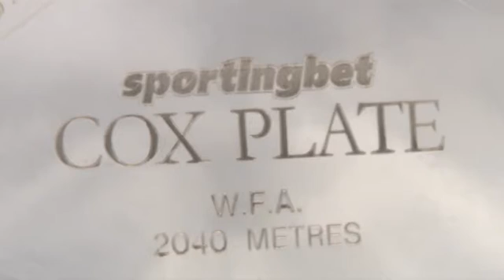Record international interest in Spring features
A record number of internationally-trained horses feature among the nominations for the $3 million Caulfield Cup and Sportingbet Cox Plate in 2014